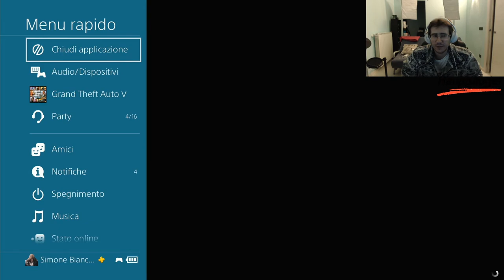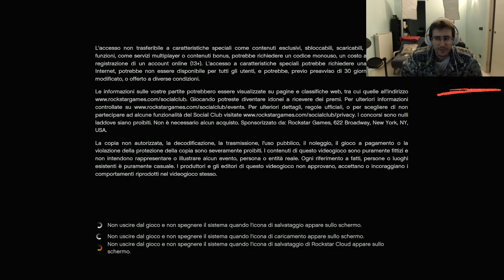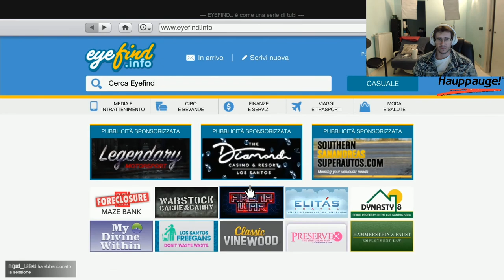Gta Online. Preparazione colpo dell apocalisse.